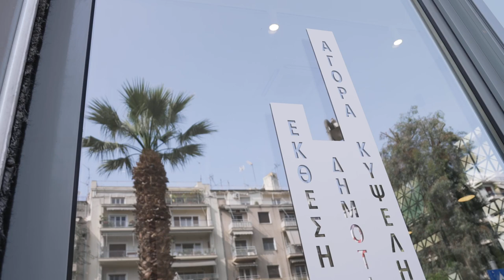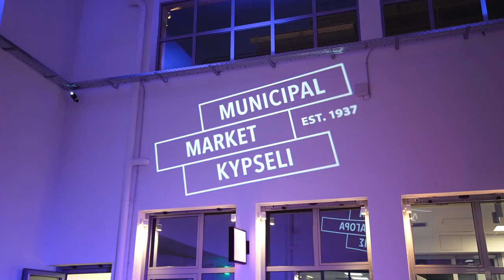Δημοτική Αγορά Κυψέλης | Μια αγορά για όλους!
Στην Κυψέλη, από τον Απρίλιο του 2023, λειτουργεί ΜΙΑ ΑΓΟΡΑ ΓΙΑ ΟΛΟΥΣ! Τι συνέβαινε όμως όσο το κτίριο της Αγοράς ήταν "κλειστό"; Πόση ζωή είχε μέσα του και τότε; Μπορεί ένα video να αποτυπώσει όσα έγιναν όσο τα φώτα ήταν "κλειστά"; Σίγουρα, μπορεί να μας δώσει μια πολύ καλή εικόνα!

Για να συμβεί, λοιπόν, αυτό, πραγματοποιούνταν καθημερινά και εντατικά εργασίες, ώστε ο χώρος να είναι λειτουργικός και προσβάσιμος στο μέγιστο βαθμό, η εικόνα του να σέβεται και να αναδεικνύει το κτίριο και την ιστορία του, οι εκδηλώσεις να αφορούν όλες τις ηλικίες.

Κάθε τετραγωνικό, από τον χώρο της μόνιμης ιστορικής έκθεσης "Δημοτική Αγορά Κυψέλης - Φωνές | Ιστορίες | Άνθρωποι", μέχρι αυτούς των καταστημάτων-εργαστηρίων, των Creative Labs, του Αιθρίου και του υπογείου, έλαβε τον χρόνο και τη φροντίδα που χρειαζόταν.

Πλέον, στο όμορφο και καθαρό περιβάλλον της Αγοράς μπορεί κανείς να βρει free wifi εξαιρετικά γρήγορης ταχύτητας, να χαρεί το φωτεινό Αίθριο είτε δουλεύοντας είτε απολαμβάνοντας κάποια από τις εκδηλώσεις του προσεκτικά σχεδιασμένου προγράμματος ή ακόμα και να θαυμάσει την αρχιτεκτονική του κτιρίου κάνοντας μια βραδινή βόλτα, η οποία αναδεικνύεται ακόμη περισσότερο, χάρη στον φωτισμό που προέκυψε κατόπιν σχετικής μελέτης!

Δήμος Αθηναίων Culture is Athens/ Πολιτισμός είναι η Αθήνα Τεχνόπολη Δήμου Αθηναίων - Technopolis City of Athens

Video Credits: DK Films